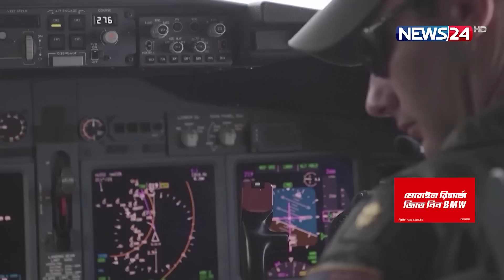টাইটানিকের পরিণতি টাইটানের | News24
NEWS24 Team